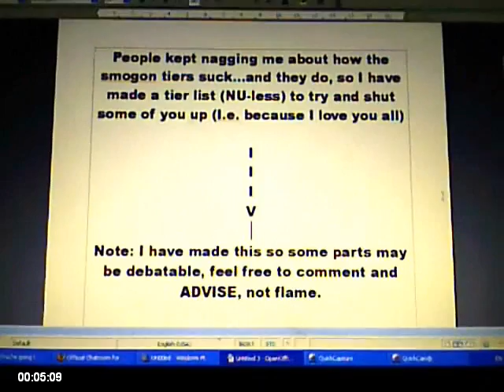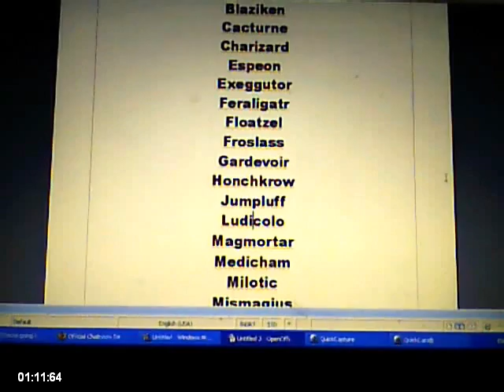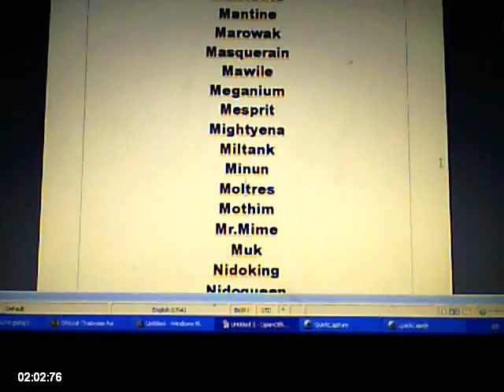My tiers because Smogon can't seem to do their own.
People KEEP nagging me about smogon's tiers...so I made some myself based upon my experiences as a battler.

Go there to download this tierlist.